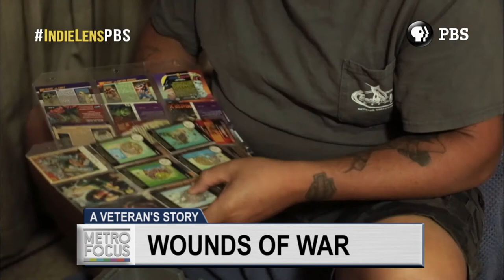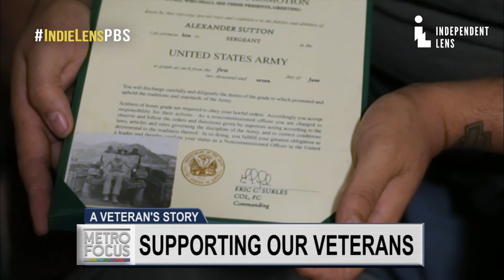“FARMER-VETERAN”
Meet a veteran who turned to farming as a place of purpose and a place to heal after coming home from war.

Meet a veteran who turned to farming as a place of purpose and a place to heal after coming home from war in the new PBS Independent Lens documentary "Farmer-Veteran"